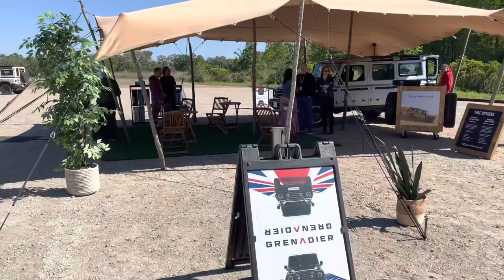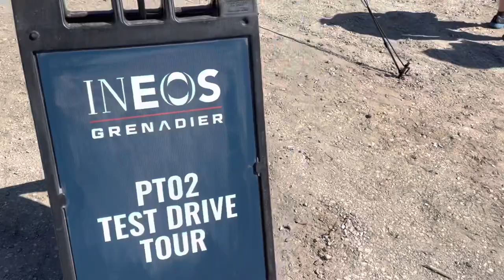Ineos Grenadier Test Drive Tampa Florida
3/21 We test drove the Ineos Grenadier at the Motor Enclave in Tampa Florida.
I didn’t get to record the actual obstacles on the course since I was driving and the only other person in the Grenadier was a hired instructor person.
They did provide some worth wide obstacles which the Grenadier had no problem with.
Its a solid vehicle